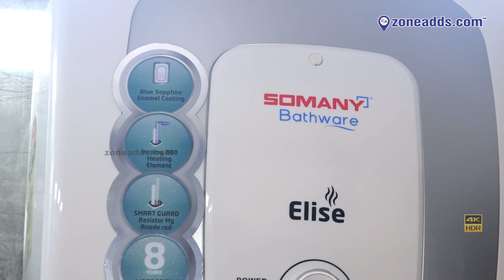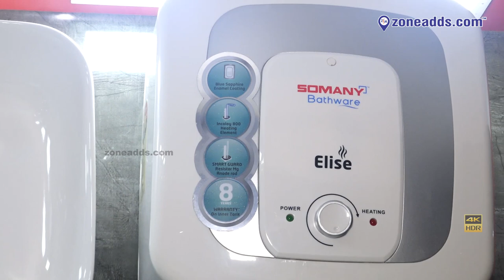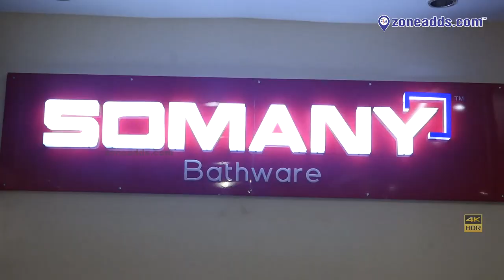Somany Design Studio at Shri Om Sanitation | 9849810690 | ECIL | zoneadds.com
Somany Design Studio is a home for quality Bath fittings. One look at their showroom will leave you with a glitter in your eye, and make you feel like upgrading your washroom! Have a look at the range of fittings available at their store in this video.